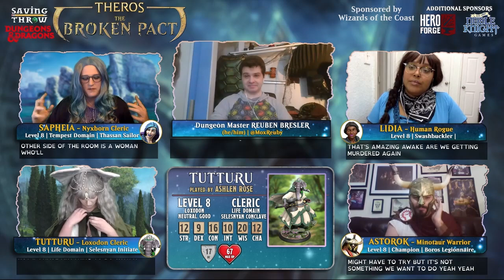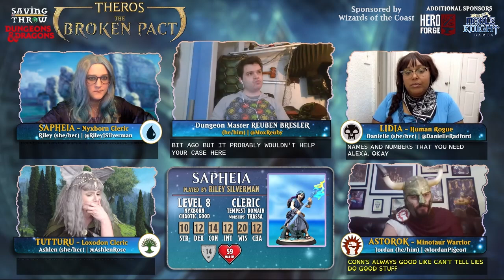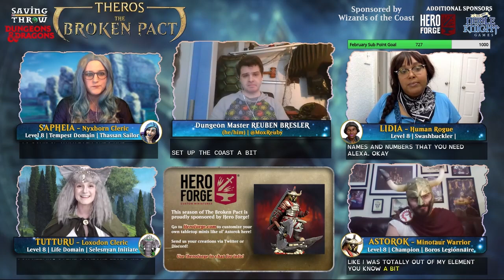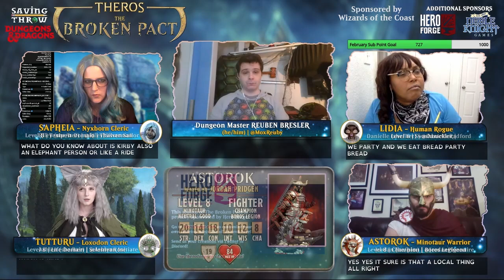The Broken Pact - "Solidarity of Heroes" - S4E1 - D&D + Magic the Gathering RPG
Produced by:
Dom Zook
Riley Silverman